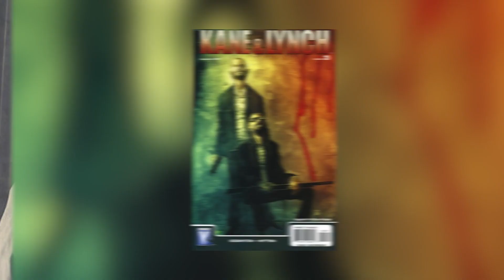Top 10 Failed Gaming Franchises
Not all video game franchises succeed some fail hard. These are the Top 10 failed gaming franchises. From Skate to Advent Rising find out which game series' probably aren't coming back.